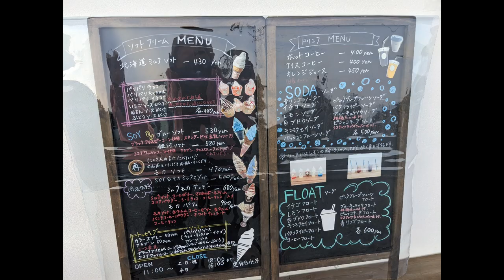2023/10/27 Agilityhub course 1-1 Lino!!